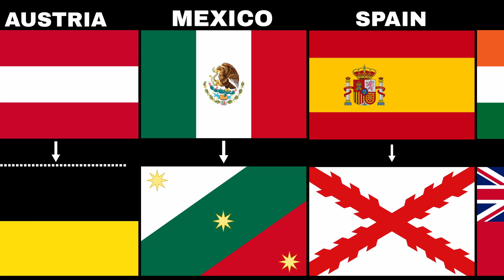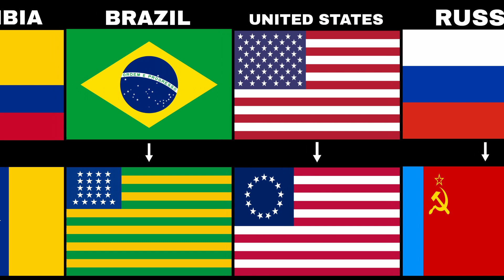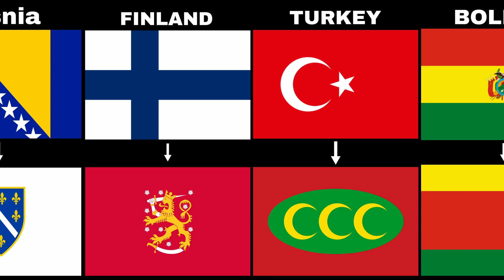Old Flags VS New Flags From Different Countries